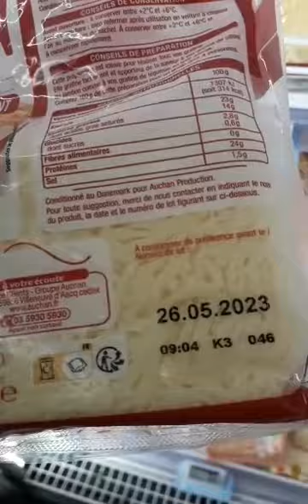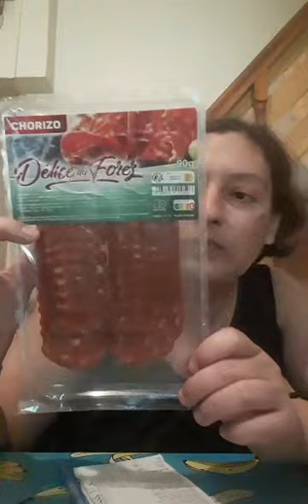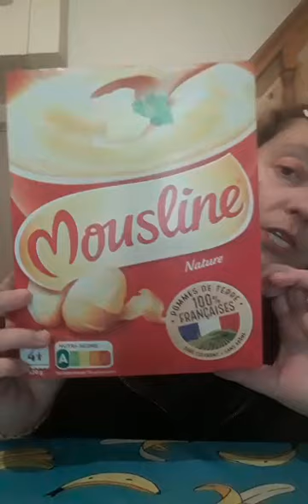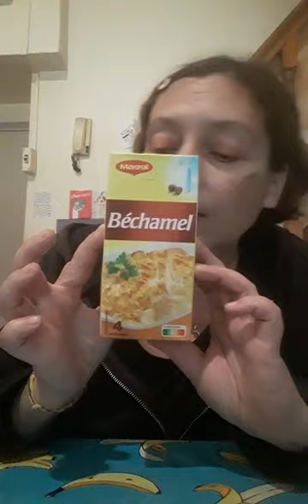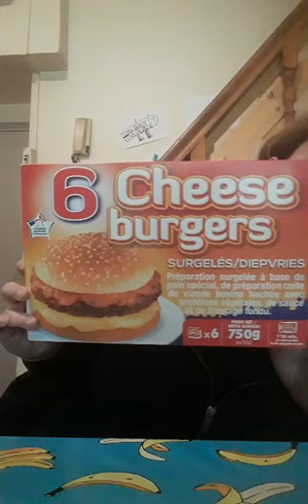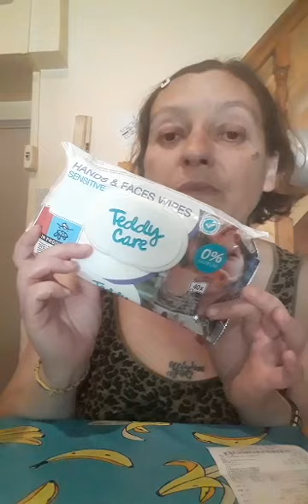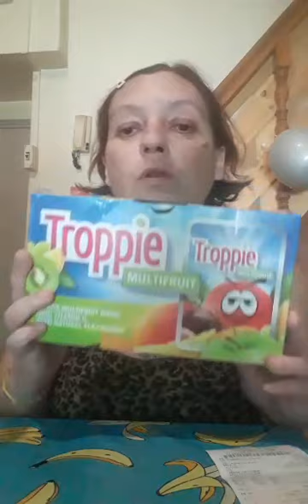Retour de Courses Auchan (+Carrefour +Action) debut Août 🛒💰😉